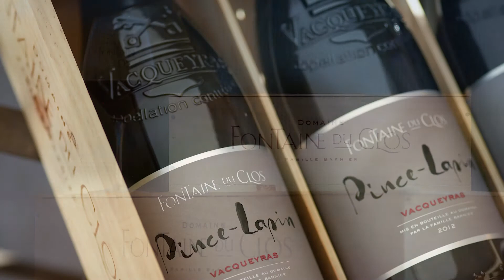Fontaine du Clos - Vendanges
Vendange manuelle de nos parcelles en AOP Vacqueyras. Récolte des Syrah qui serviront à élaborer notre cuvée "Pince Lapin" avec une vinification en macération carbonique.